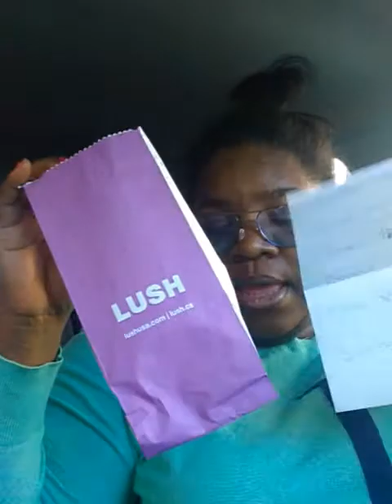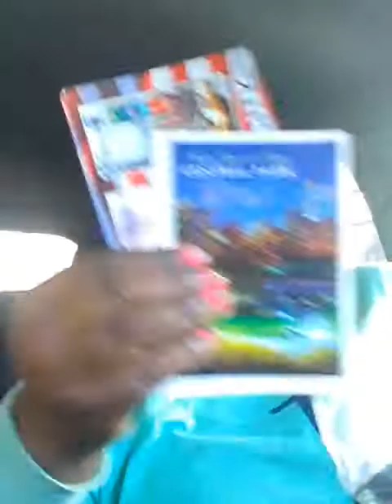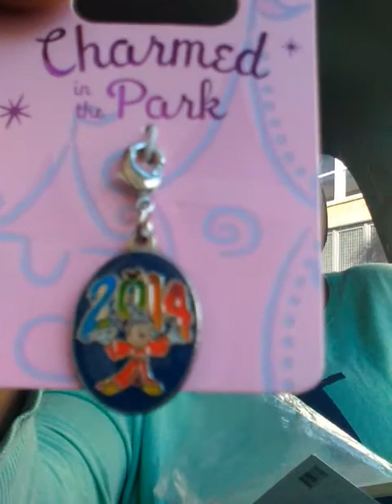Official Disney Pin Giveaway Winner